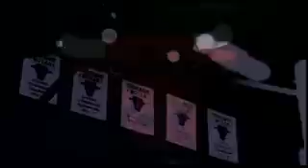Michael Jordan To The Max (Final Championship).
Micheal Jordan plays his last championship for the bulls...